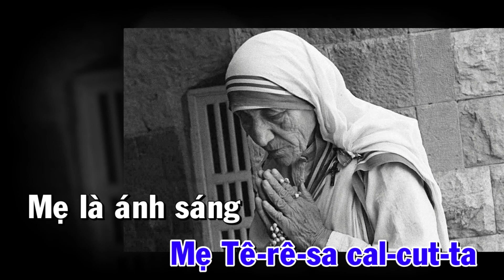MẸ TÊRÊSA CALCUTTA 1 ( Kính Ngày 5/9 )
Tốp Ca Teresa